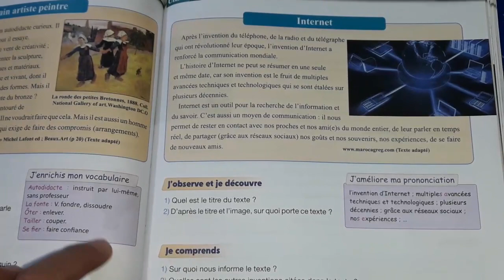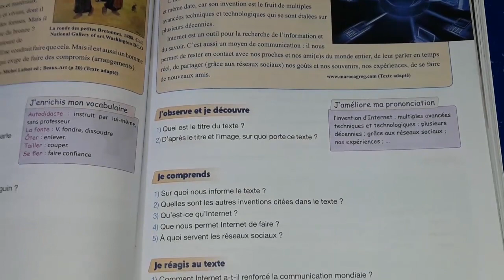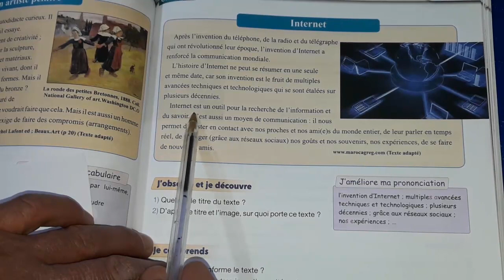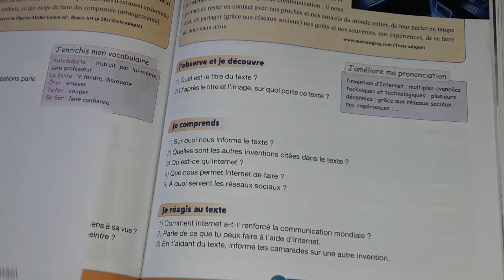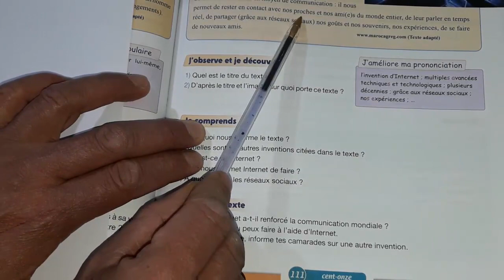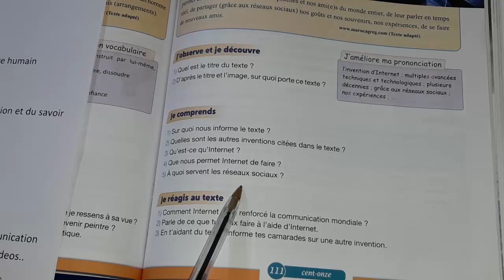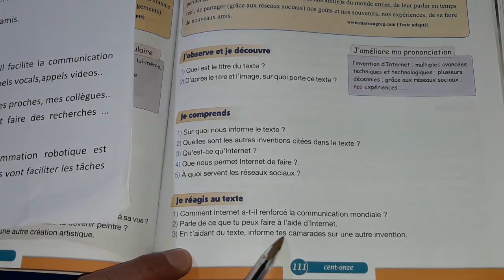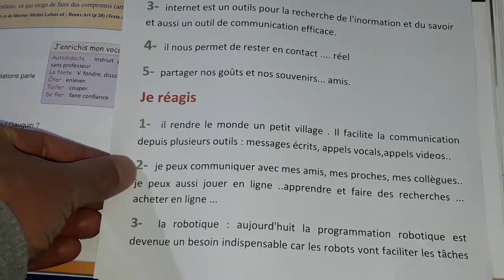lecture Internet pour communiquer en français 5ème année primaire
pour communiquer en français 5ème année  primaire
pour communiquer en français
internet
lecture
pour communiquer en français 5ème année  primaire internet